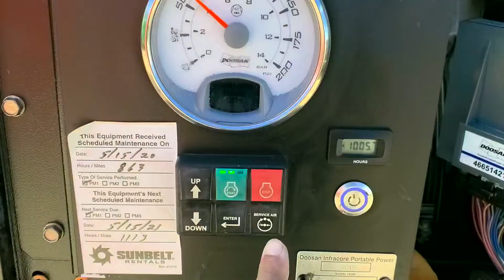2015 DOOSAN 185 CFM AIR COMPRESSOR